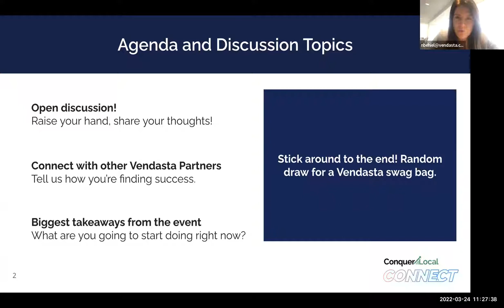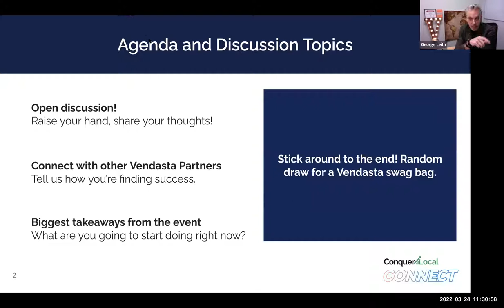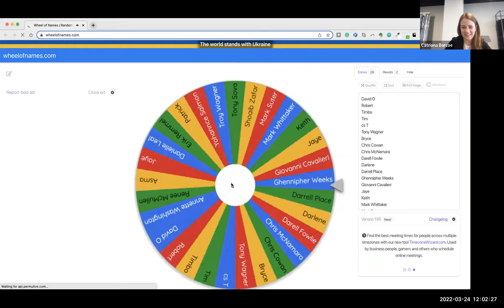Q&A with George Leith Breakout Session | Conquer Local Connect Q1 2022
Following the conclusion of Conquer Local Connect for Q1 of 2022, your questions for keynote speaker George Leith are asked and answered.